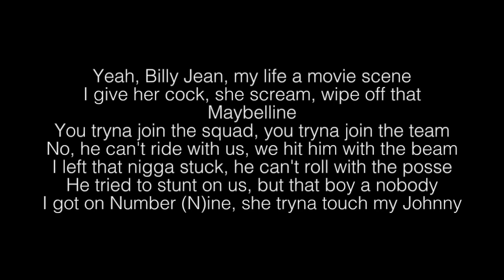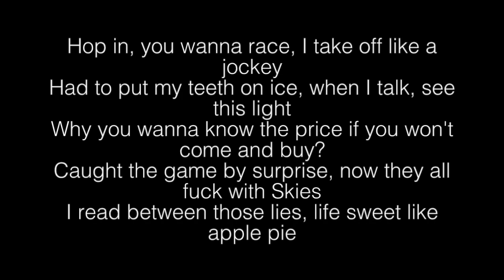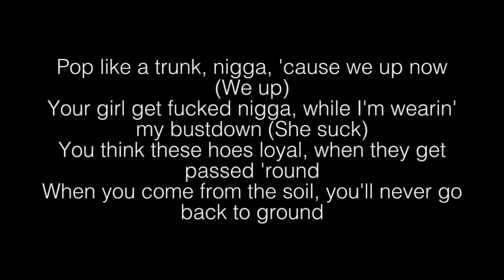Lil Skies- Blue Strips Lyrics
Blue strips lyrics:
Blue strips, I just make checks
I don't want lil' shorty if it ain't great sex
Take 'em out like Hardy, we like to break necks
On a island, we party straight off the private jet
'Cause I got blue strips, I just make checks
Yeah, Billie Jean, my life a movie scene
I give her cock, she scream, wipe off that Maybelline
You tryna join the squad, you tryna join the team
No, he can't ride with us, we hit him with the beam
I left that nigga stuck, he can't roll with the posse
He tried to stunt on us, but that boy a nobody
I got on Number (N)ine, she tryna touch my Johnny
Hop in, you wanna race, I take off like a jockey
Had to put my teeth on ice, when I talk, see this light
Why you wanna know the price if you won't come and buy?
Caught the game by surprise, now they all fuck with Skies
I read between those lies, life sweet like apple pie
Pop like a trunk, nigga, 'cause we up now (we up)
Your girl get fucked, nigga, while I'm wearin' my bustdown (she suck)
You think these hoes loyal, when they get passed 'round
When you come from the soil, you'll never go back to ground
Yeah, yeah, private party, smokin' like Bob Marley
All of my niggas gnarly, we prolly take your shawty
I'll let you take that L, I got the clientele
No, I don't need your help, my trap, it ring like bells
A private location, I got these hoes waitin'
I'm with the woes chasin', cup got me so faded
We at the top spot, haters can kick rocks
You never was hot, somebody tell him stop
Magic like Houdini, get bread like zucchini
She wanna come see me, wearin' her bikini
She tryna give me neck, she slid through with a text
Baby I been a threat, lately she been obsessed
Songwriters: Kimetrius Foose
Blue Strips lyrics © Sony/ATV Music Publishing LLC